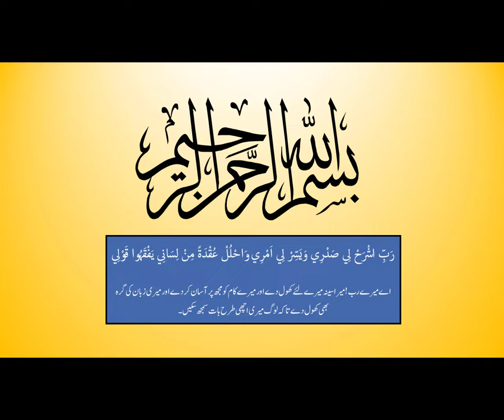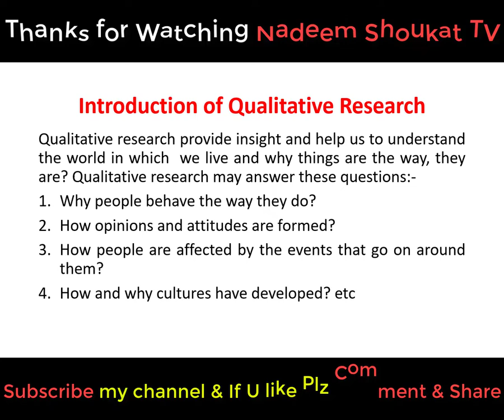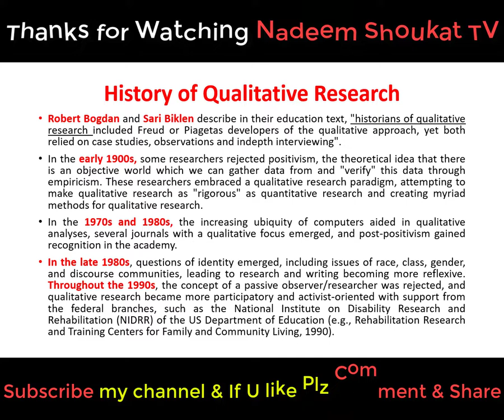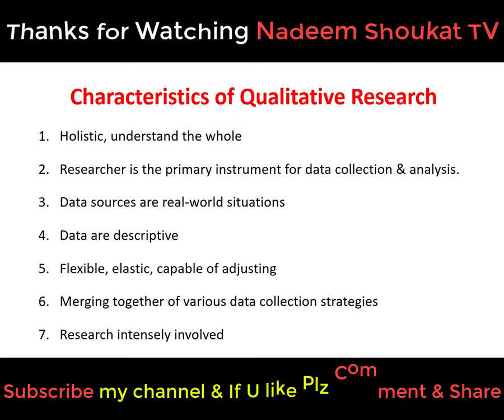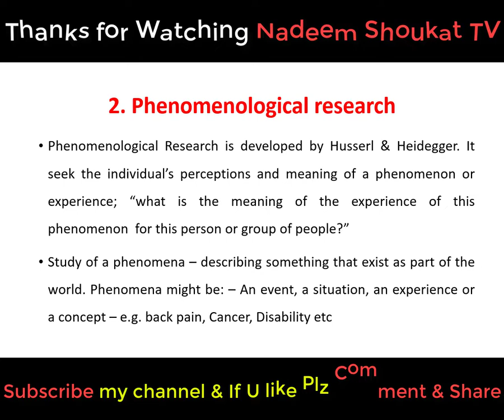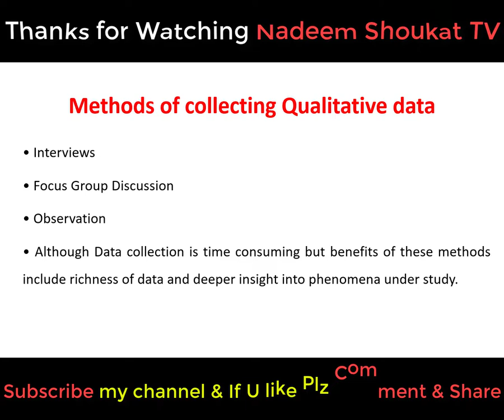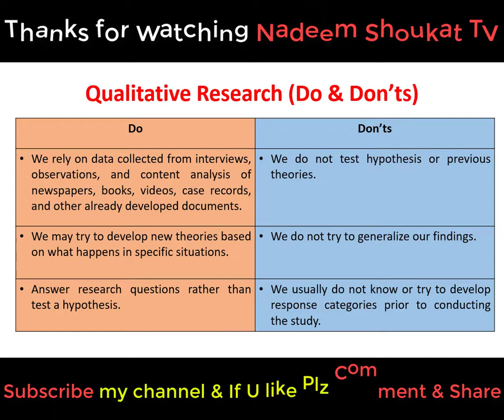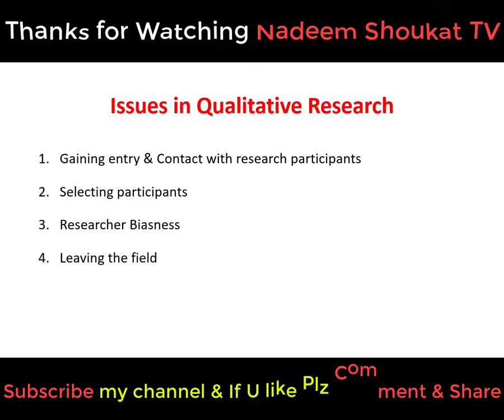Qualitative Research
Inshallah after watching this video you will get sufficient knowledge about Qualitative Research, its purpose, types and much more